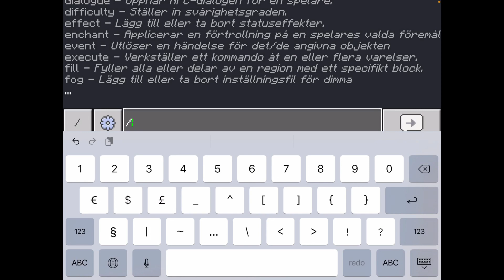Minecraft kill my self wile my friend try’s to save me challenge. Elis Vs Emil